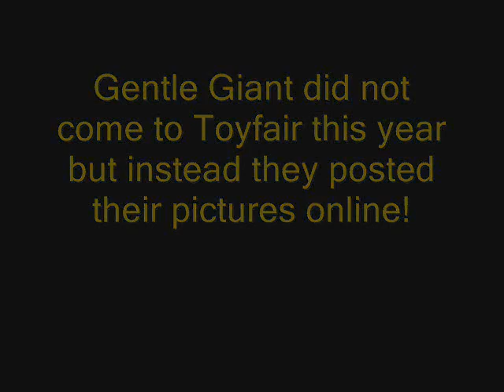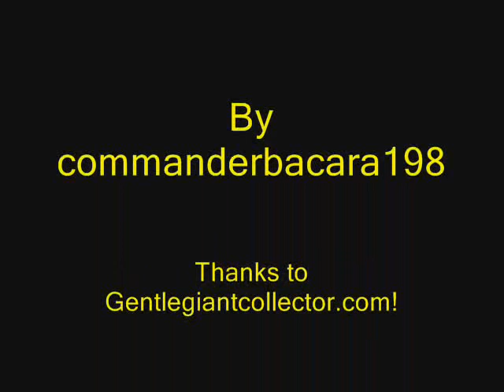Star Wars Previews: Toyfair 2009 - Gentle Giant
Here's a look at Star Wars Gentle Giant product from Toyfair 2009!